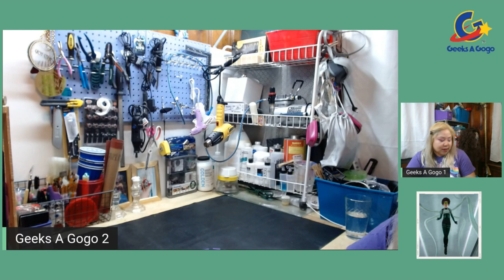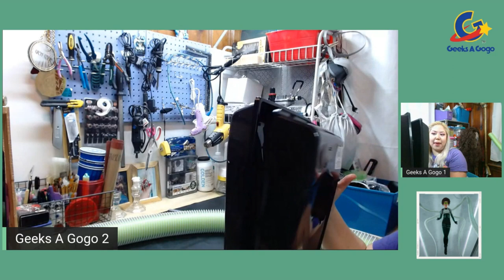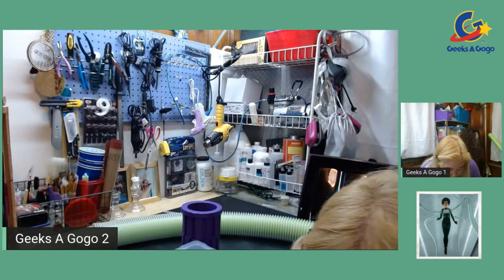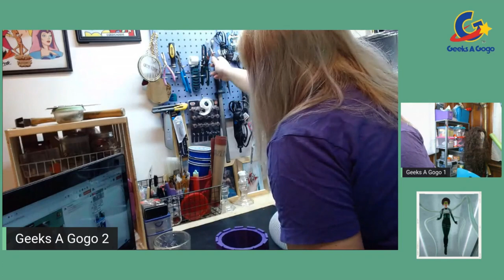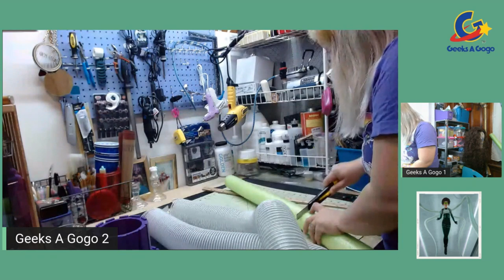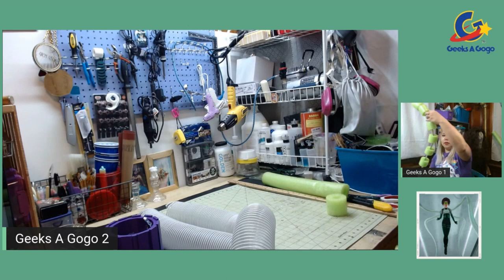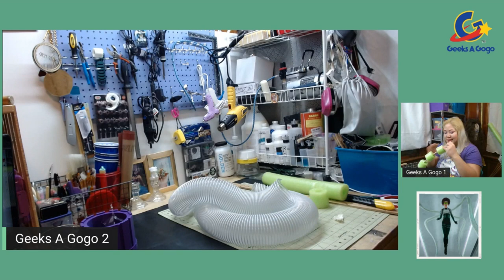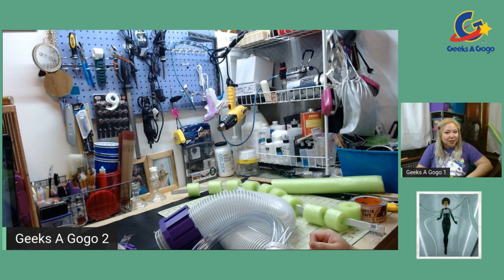Doc Oct Build Day 3 - Let's Chat How to Organize Your Workspace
This is my third Build and Chat Episode on building Doc Oct on our Twitch channel.

This week's topic is - How I Organize my Workspace. I discuss my build planning process and chat with a few of my friends during the stream.

I also discussed how to deal with cosplay "copy cats".

Tune into our TWITCH channel: Twitch.tv/GeeksAGogo

Every 1st and 3rd Monday, and Every 2nd and and 4th Wednesday of the month.

7:30 PM CST / 8:30PM EST / 5:30PM PST